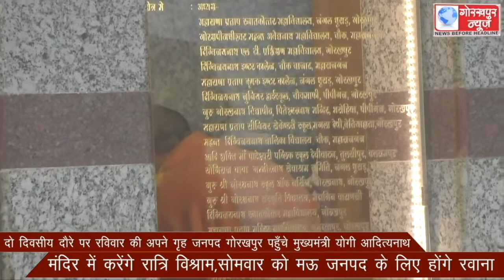दो दिवसीय दौरे पर रविवार को अपने गृह जनपद गोरखपुर पहुँचे मुख्यमंत्री योगी आदित्यनाथ, मंदिर में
दो दिवसीय दौरे पर रविवार को अपने गृह जनपद गोरखपुर पहुँचे मुख्यमंत्री योगी आदित्यनाथ, मंदिर में करेंगे रात्रि विश्राम,सोमवार को मऊ जनपद के लिए होंगे रवाना